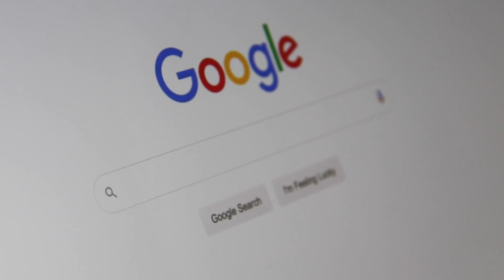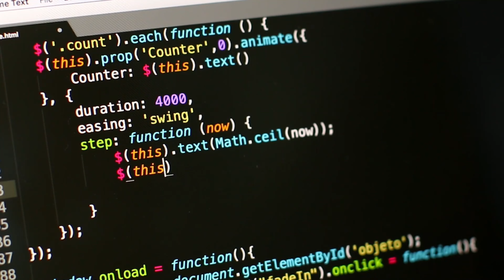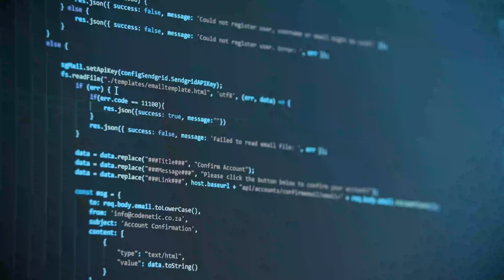BCA kyun nahi karne de rahe UP mein koi ? BCA truths| Career Counselling Lucknow Sagar